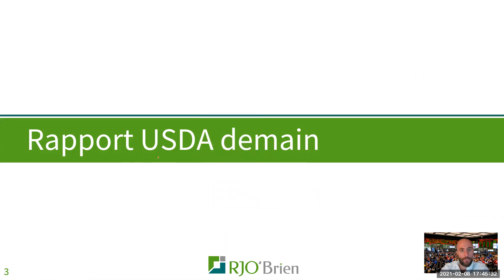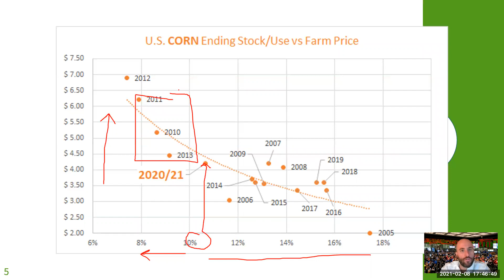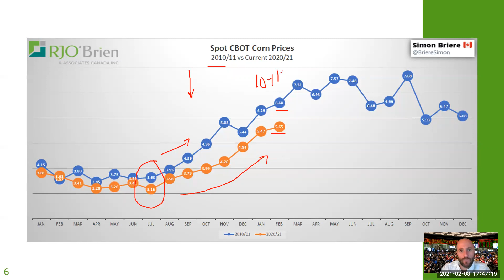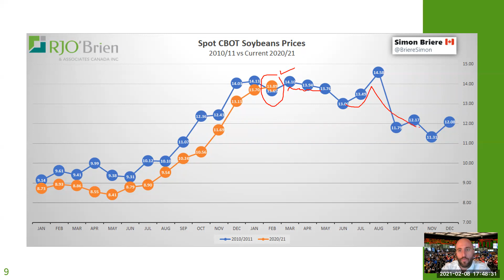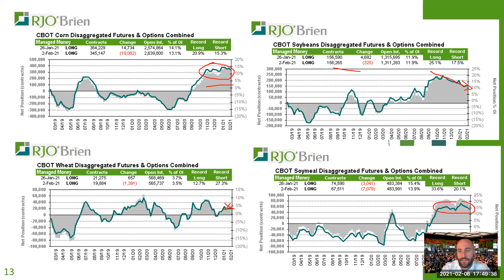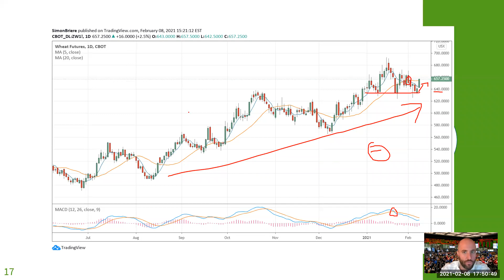Market Update avec Simon Briere : Rapport USDA Offre-Demande Demain!